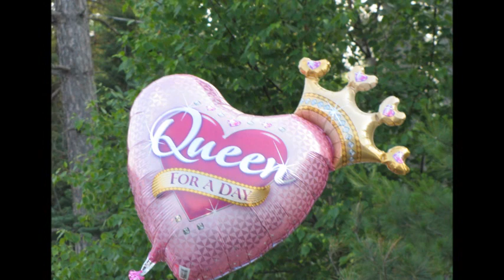Crane Lake Mn Fourth of July video God Bless The USA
a montage of video and photos from the 2013 parade in Crane Lake.